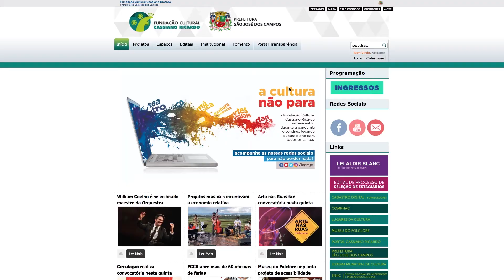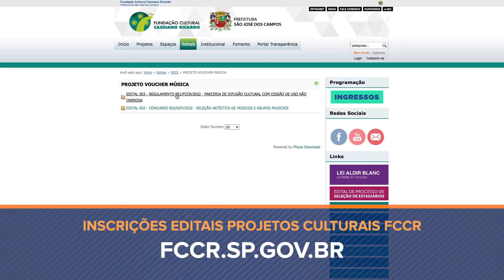CÂMARA MUNICIPAL ACOMPANHA O LANÇAMENTO DE PROGRAMAS DE INCENTIVO AOS MÚSICOS E ARTISTAS DA CIDADE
SÃO JOSÉ DOS CAMPOS SERÁ UMA CIDADE MAIS MUSICAL. ISSO PORQUE A PREFEITURA JUNTO COM A FUNDAÇÃO CULTURAL CASSIANO RICARDO, REALIZOU O LANÇAMENTO DE DOIS PROJETOS: O VOUCHER MÚSICA E MÚSICA AO PÔR DO SOL, QUE TEM COMO OBJETIVO PROMOVER O TRABALHO DOS ARTISTAS EM VÁRIAS REGIÕES DO MUNICÍPIO. A CERIMÔNIA DE ANÚNCIO DOS PROGRAMAS CONTOU COM A PRESENÇA DO PREFEITO FELICIO RAMUTH, DO PRESIDENTE DA FUNDAÇÃO CULTURAL TOM FREITAS E COM UMA APRESENTAÇÃO MUSICAL DO QUINTETO SANJA. REPRESENTANDO A CÂMARA MUNICIPAL ESTEVE PRESENTE O VEREADOR ZÉ LUIS. PARA O PRESIDENTE DA FUNDAÇÃO CULTURAL, OS DOIS PROJETOS IRÃO AJUDAR A MOVIMENTAR A ECONOMIA CRIATIVA NA CIDADE, GERANDO EMPREGO E RENDA AOS MÚSICOS...